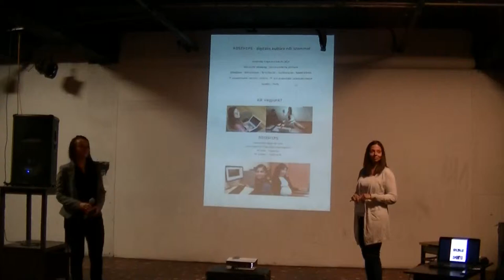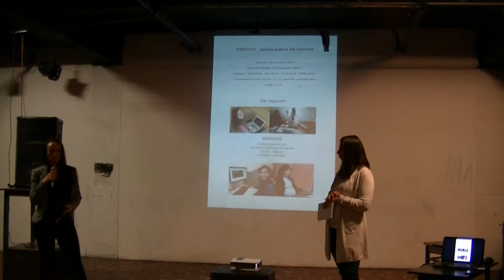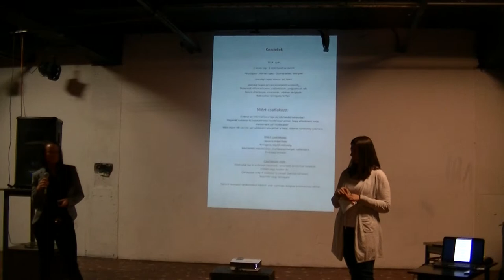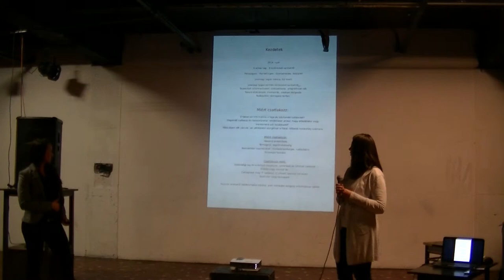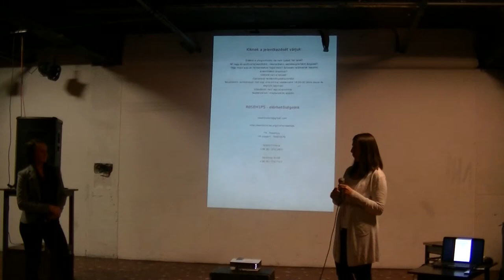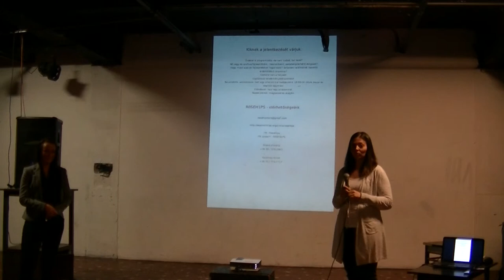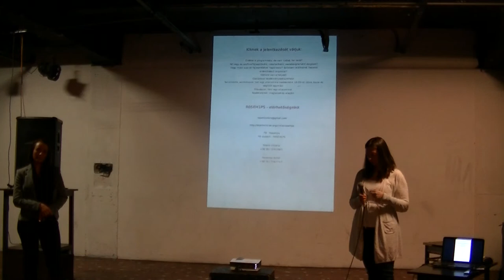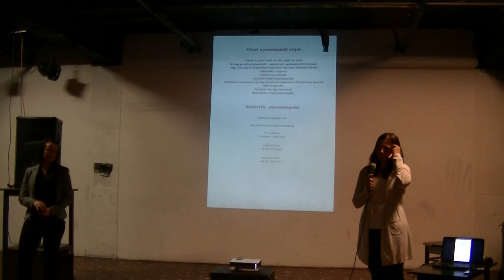Kazatsay Anikó, Szabó Viktória: R0SEH1PS - digitális kultúra női szemmel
Az előadásban szó lesz a közösség megalakulásáról, formálódásáról, folyamatosan bővülő céljairól, valamint arról, hogyan válhatnak az érdeklődők tagokká, kiket várunk a csapatunkba s kiknek szólnak az előadásaink.